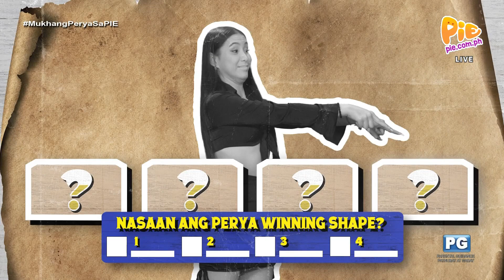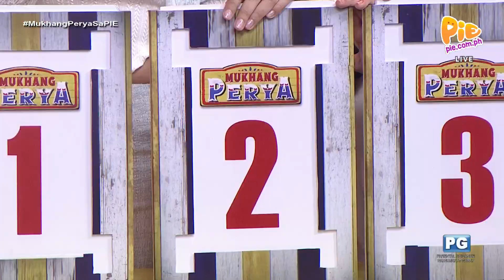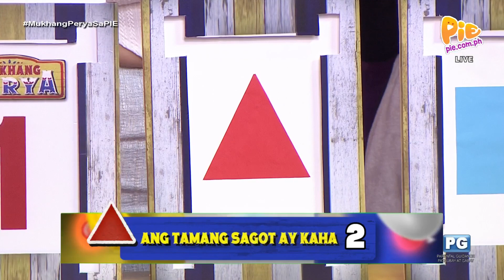Mukhang Perya 9PM (2/4) | October 9, 2023 | PIE Channel